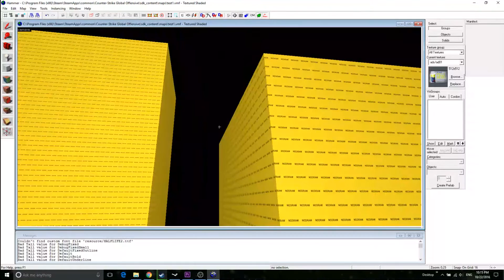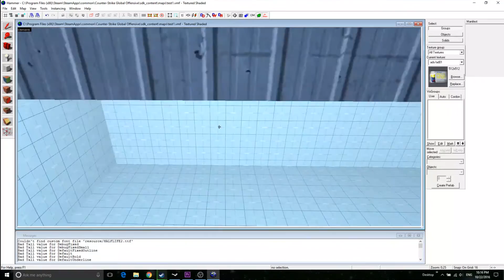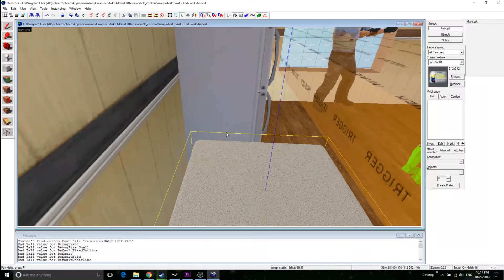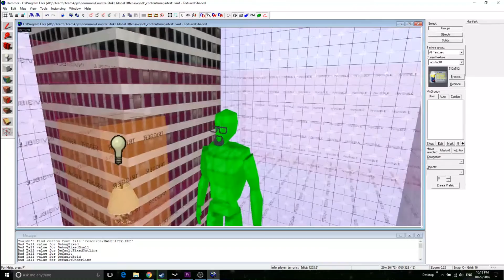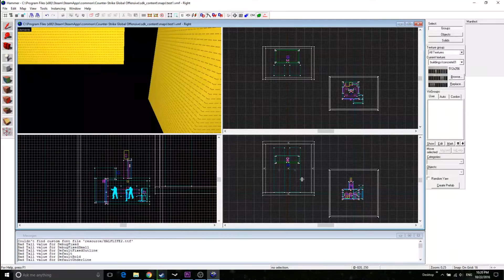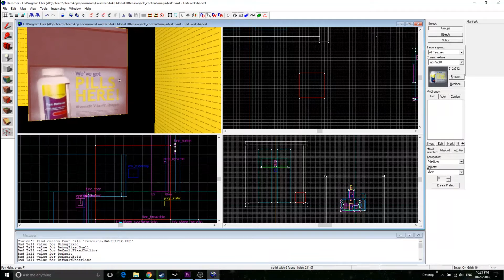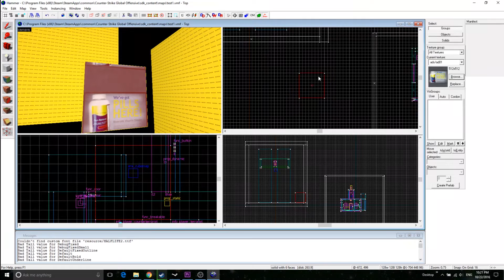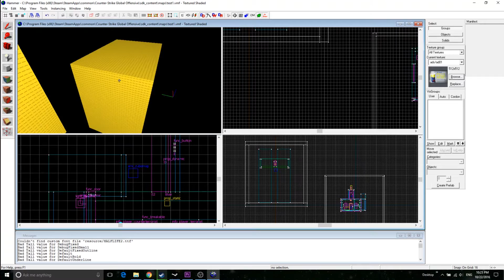CS:GO MEME ROOM - My First ever CS:GO Map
Hello guys! Today I show you my first ever CS:GO map and explain how easy it is to get started map making. A mini tutorial on the basics of CS:GO map making in Hammer SDK.

Questionable Quality?
Thank OBS

Intro Courtesy of TeamDevs